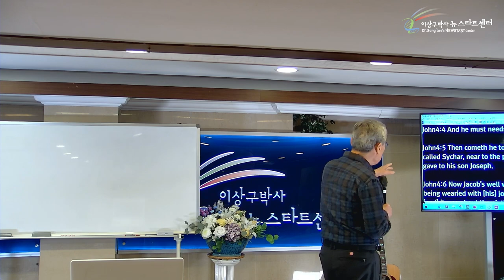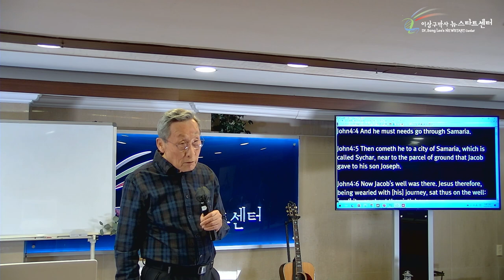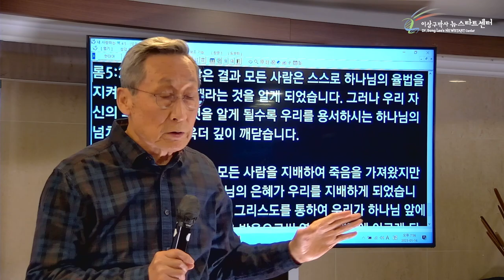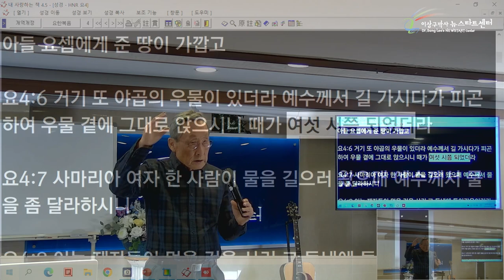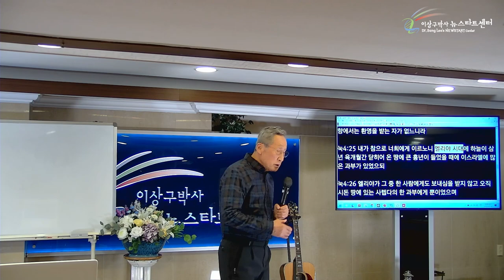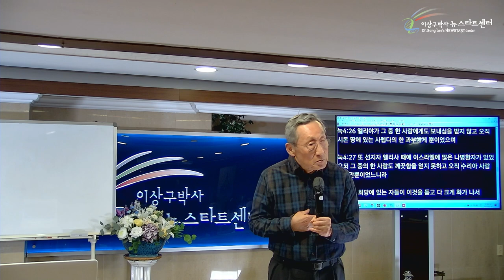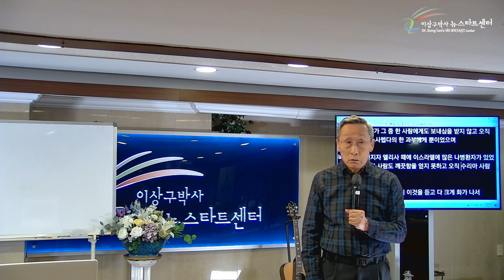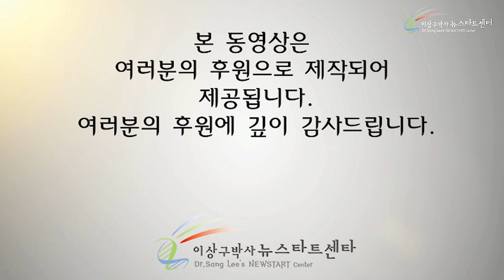[11강] 무조건적 사랑은 왜 감추어져 있을까?